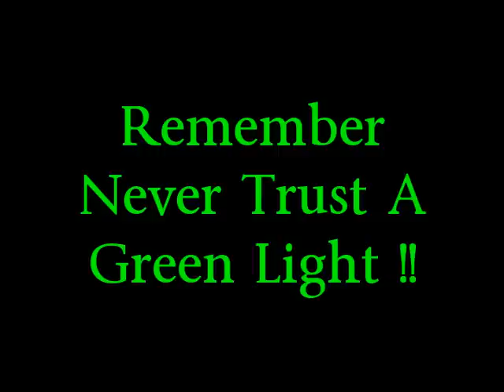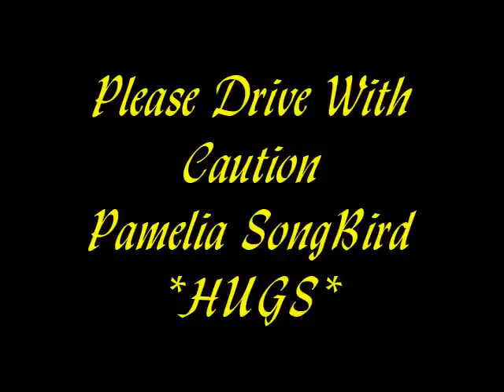Never Trust A Green Light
WARNING: Don't Let This Happen To You!